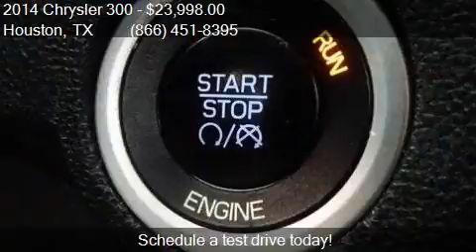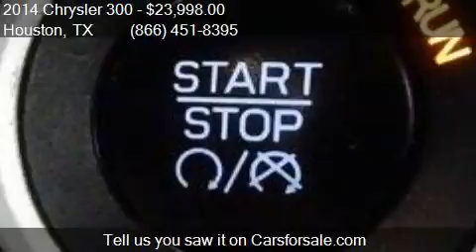2014 Chrysler 300 S AWD 4dr Sedan for sale in Houston, TX 77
This 2014 Chrysler 300 S AWD 4dr Sedan is for sale in Houston, TX 77598 at Texas Auto South.

Engine: 3.6L V6
Transmission: Automatic 8-Speed
Color: Bright White Clearcoat
Mileage: 22380
Contact Texas Auto South 16200 Hwy 3 Houston, TX 77598 to test drive this 2014 Chrysler 300 S AWD 4dr Sedan today.